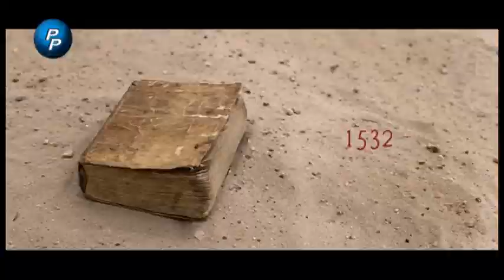MPC Todo listo para la Semana de la Fusión Cultural en Cajamarca 2016